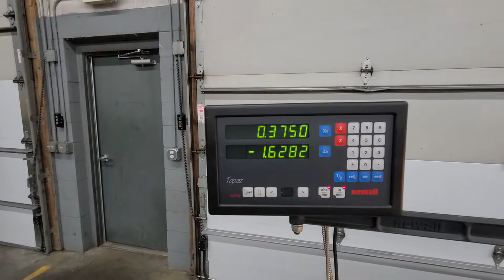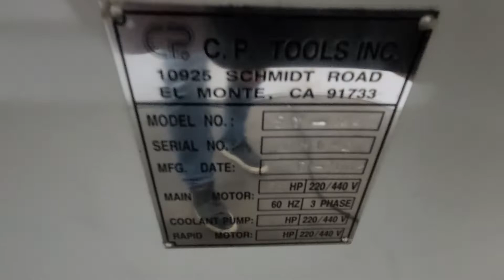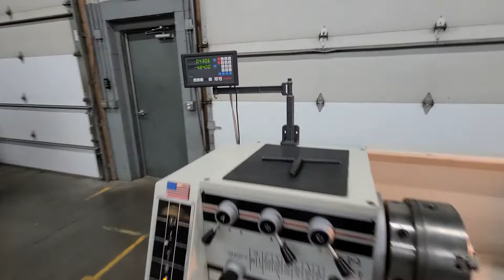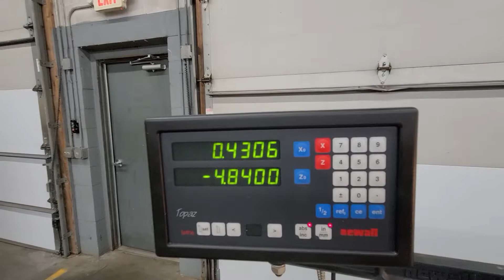Birmingham SY- 1440 Heavy Duty Gap Bed, Precision Lathe, With: 3.25” Through Hole, 2 Axis DRO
Here We Have:

Birmingham SY- 1440 Heavy Duty Gap Bed, Precision Lathe,
With: 3.25” Through Hole, 2 Axis DRO

Note: This Lathe is Next to New, If Pictures and Video Aren’t Enough.
We Wiped Machine Down for Hours to Remove Original Cosmoline,
This Should Give you more of an Idea of the lack of use this lathe had.

Model SY- 1440

Serial: GH092

With 3.25” Through Hole

Swing Over Bed Cross Slide: 7.125”

Swing Over Gap: 23.625”

Length of Gap: 11.625”

Distance Between Centers: 40”

Max. Compound Slide Travel: 5.125”

Max. Cross Slide Travel: 8.625”

Max Carriage Travel: 35”

Hole Through Spindle: 3.25”

Spindle Nose: D1-8

Spindle Nose Sleeve: MT #6

Spindle Bearing Type: Taper Roller and Ball Bearings

Number of Spindle Speeds: 12

Range of Spindle Speeds: 40-1600

Number of Longitudinal Feeds: 24

Range of Longitudinal Feeds: (inch/rev.) 0.002”-0.064”

Range of Cross Feeds: (inch/rev.) 0.001”-0.032”

Number of Inch Threads: 28

Range of Inch Threads: 1.4375”-80 T.P.I.

Number of Metric Threads: 22

Range of Metric Threads: 1-20 mm

Leadscrew: 1.5”X 4 T.P.I.

Feed Rod Dia. 1”

Tailstock Spindle Travel: 5”

Dia. Of Tailstock Spindle: 1.781”Tailstock Spindle Taper: MT#4

Wired: Currently 220v 3 phase, Can be Wired 440 Volt

Measures: 71.75”x31”x48.625”H

Complete With:

2 Axis Newall Digital Readout

Work Light

Quick Change Tool Post

10” 3 Jaw Chuck

20”Face Plate

Threading Dial

Chip Pan

Coolant

Albrecht 1/32-1/2” Keyless Chuck

4 Machine Leveling Pads